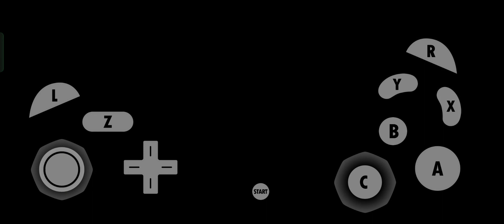Rhino boss fight Ultimate Spiderman story part